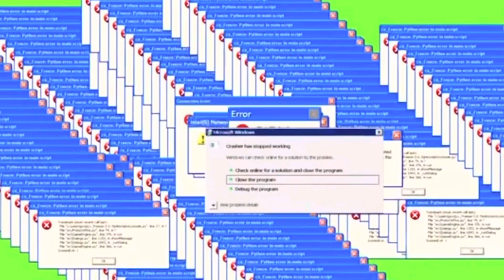As placas mais bizarras que você verá - React Thiguees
Me segue no insta: @thiguees